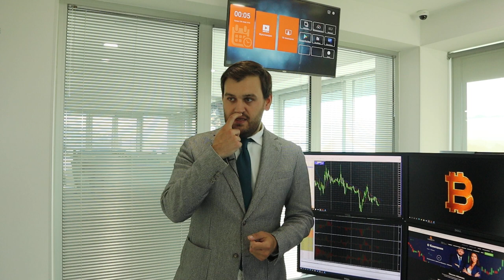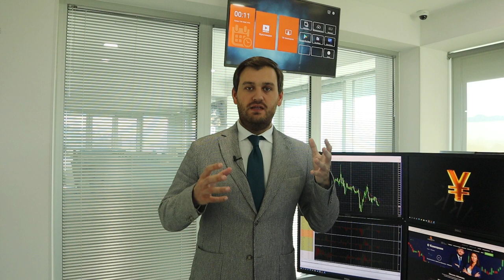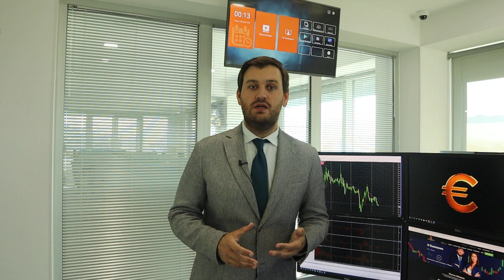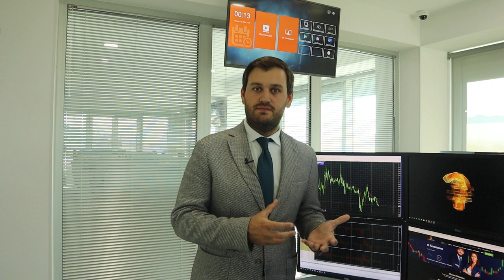Стоит ли избавляться от доллара? | AMarkets